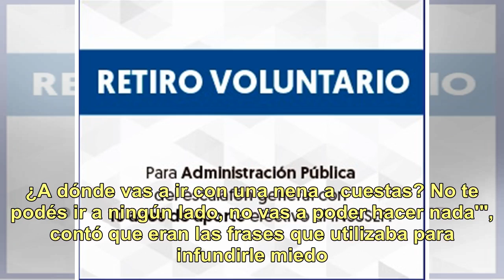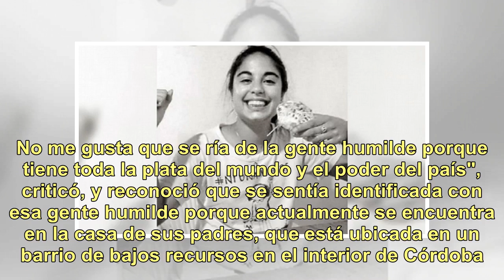Gisela Berger explotó contra Scioli: "La violencia psíquica fue peor que cualquier cachetazo"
Para Gisela Berger ya no hay vuelta atrás en su relación con Daniel Scioli. Tras haber lanzado un furioso mensaje en Twitter contra su expareja, la modelo hoy continuó sus denuncias y aseguró que sufrió maltratos y violencia psíquica durante su relación."Hubo muchos malos tratos, la violencia psíqui...